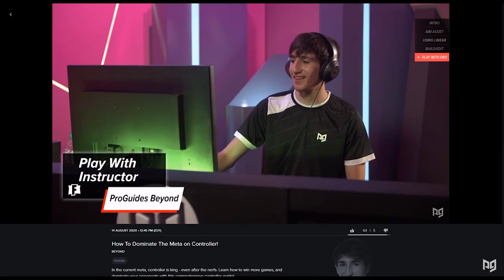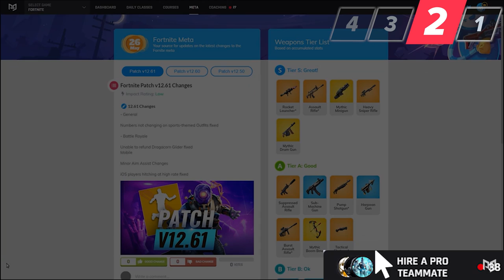STOP Making These Mistakes in Arena & Cash Cups! - Fortnite Tips & Tricks